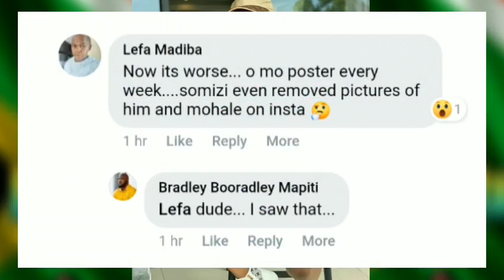Somizi Deletes Mohale's photo's ...